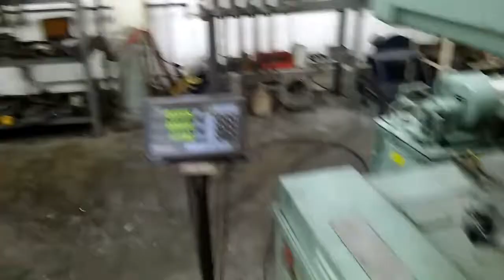Boring 7 inch Rod eye first video